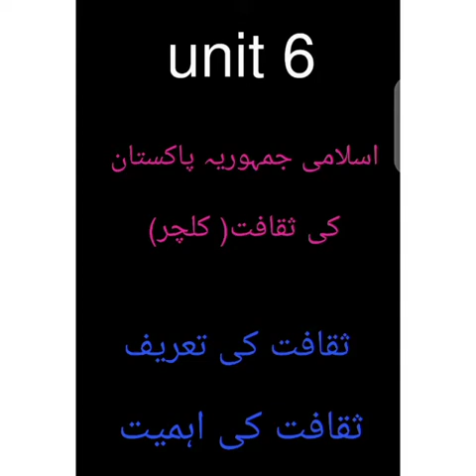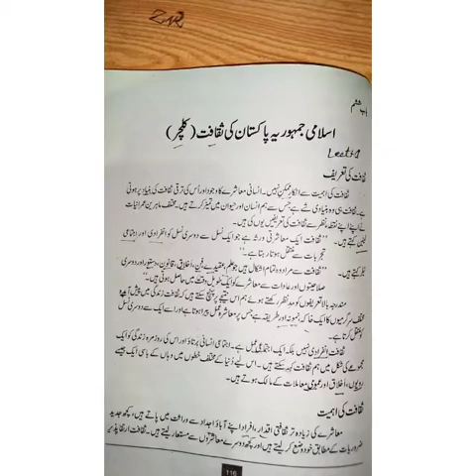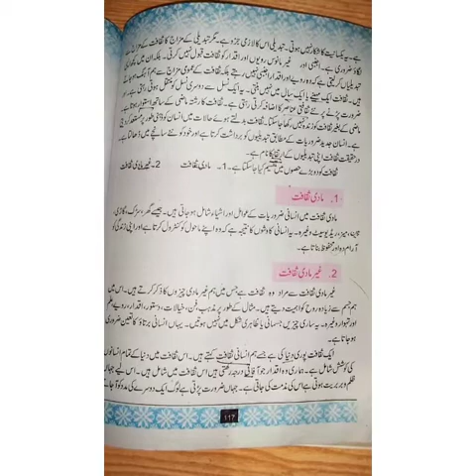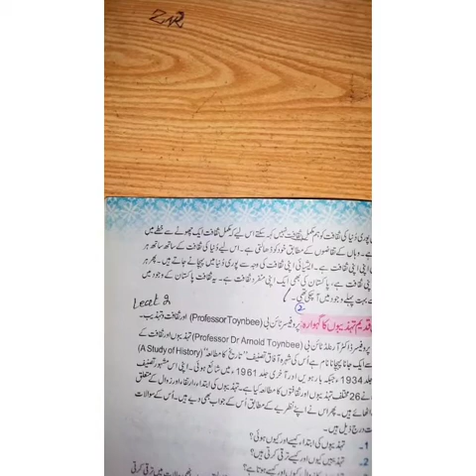unit 6 class 2 nd year ثقافت اور اس کی اہمیت